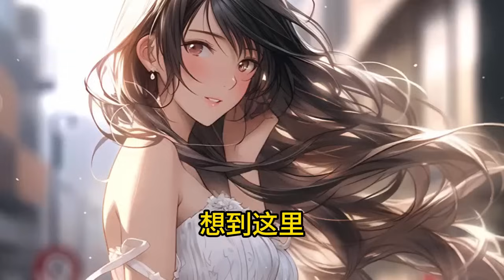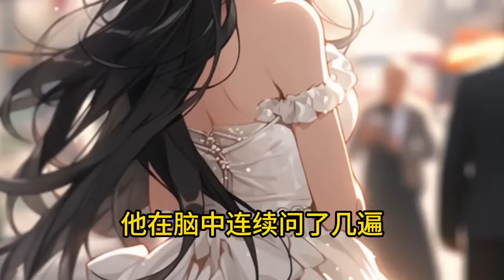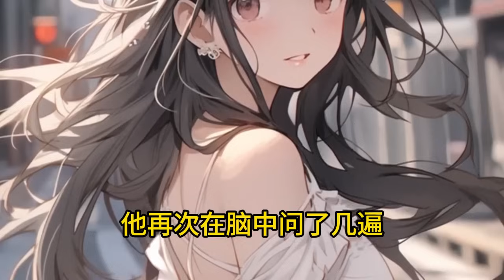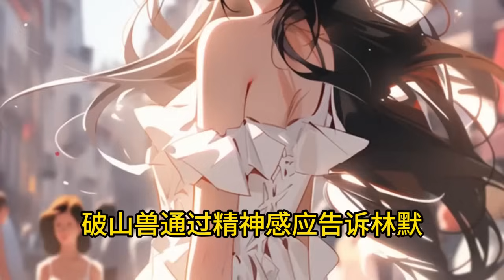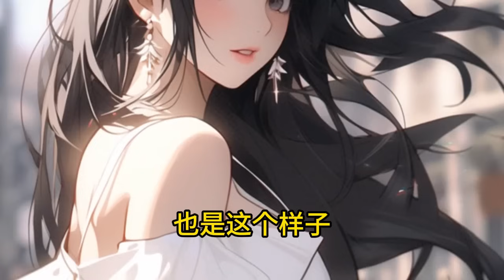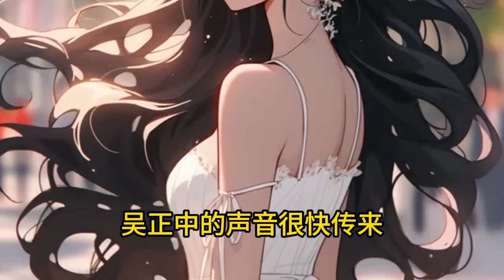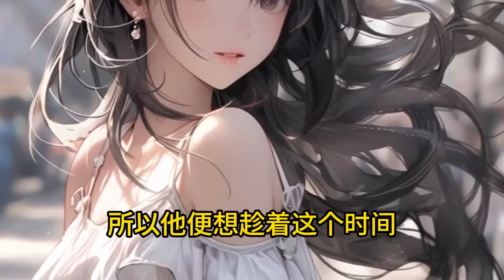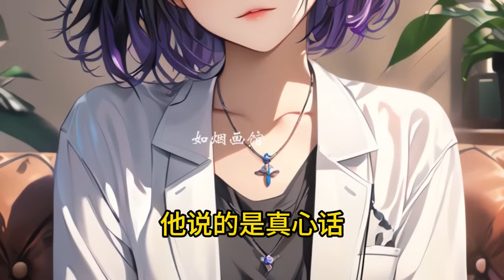《史上最強禦獸師：開局契約龍之始祖燭龍》878-885（最新）穿越到全民禦獸的世界，林默開局覺醒天賦【神級禦獸空間】。其他禦獸師的禦獸空間，只是一個供寵獸休息的地方。而林默的禦獸空間卻有諸多的特殊屬性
【禦獸+無系統+玄幻+穿越+爽文】
　　穿越到全民禦獸的世界，林默開局覺醒天賦【神級禦獸空間】。
　　其他禦獸師的禦獸空間，只是一個供寵獸休息的地方。
　　而林默的禦獸空間，卻有諸多的特殊屬性。
　　瞬間召喚：你召喚寵獸要畫法陣？不好意思，我瞬發！
　　資質提升：寵獸等級有點低？沒關系，分分鐘讓它變神獸。
　　負面狀態清除：中毒了沒法戰鬥？來來來，到禦獸空間逛一圈，出來又是一條好漢，不……好獸！
　　除此之外，還有高速成長、血脈洗禮……等等等等。
　　若幹年後，看著林默身邊圍繞的一眾神級寵獸，所有人的世界觀瞬間崩塌了。
　　一個人帶一群神獸，林默你簡直不當人啊！
　　林默微微一笑：「沒辦法，誰讓老子的背後是地球呢。」